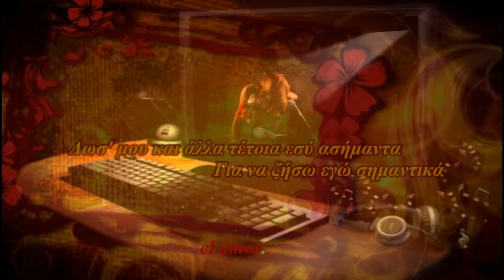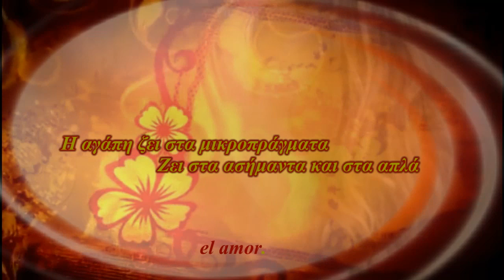Η αγάπη ζει -- Τρίφωνο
Πάμε. Φως μου.
Δωσ' μου και άλλα τέτοια εσύ ασήμαντα
Για να ζήσω εγώ σημαντικά!